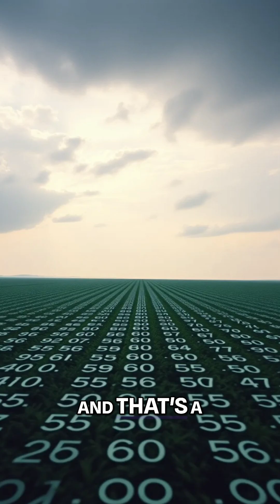How Many Universes Exist? Mind-Blowing Quantum Physics Explained!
Exploring the many worlds of quantum mechanics reveals a mind-boggling possibility: an infinite number of universes. While the exact number and splitting frequency remain unknown, probabilities can still be assigned to different universe configurations.